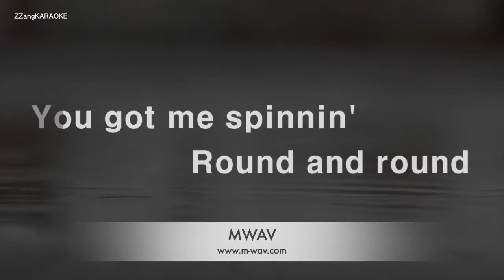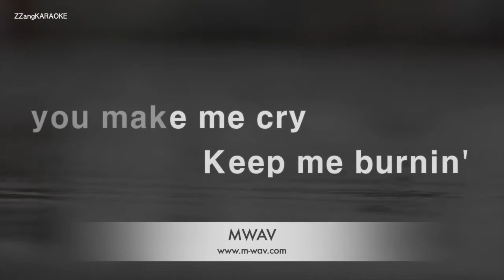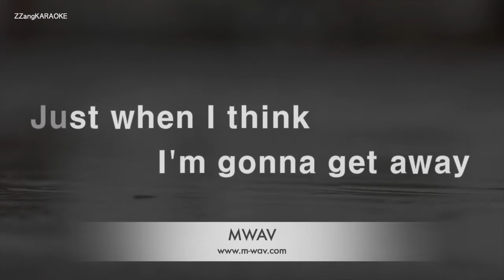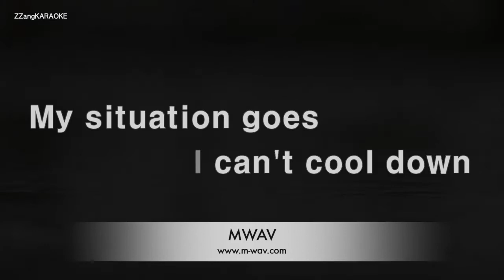Steve Miller Band-Abracadabra (Melody) [ZZang KARAOKE]